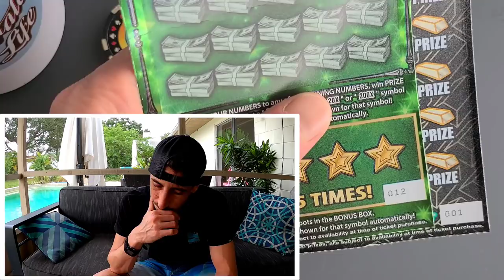Big Win We Have🚀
Boom Big Green for the Big Win!!
Played 1 of each $30 tickets
1 x $30 Fastest Road to a Million
1 x $30 Goldrush Supreme scratch off tickets from the florida lottery